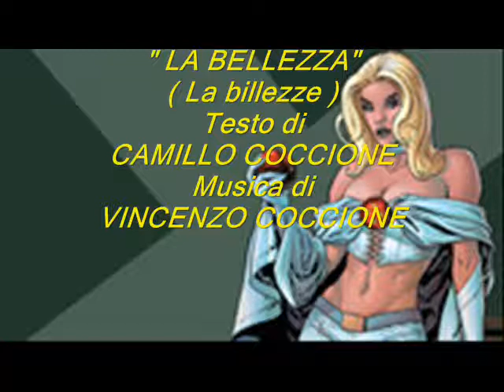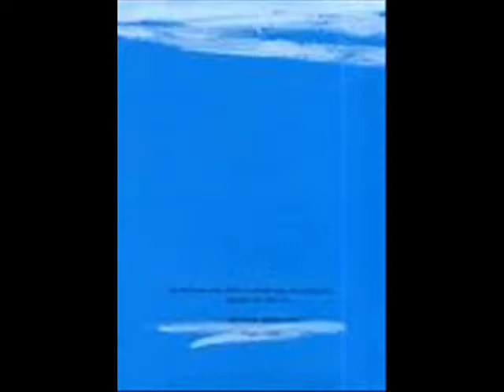" LA BELLEZZA. ""- Musica di VINCENZO COCCIONE - Testo di CAMILLO COCCIONE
LA BBILLEZZE
Caminenne pe' la vije
di li culle si ni va,
tra ricurde e nustalgije,
chelu tempe bbelle, a 'rfa'
 gne pe' na strana maggije,
 arie, sole e ggiuvintù,
 cheli jurne di pazzije
che la vite n'ardà' cchiù.

(Rit.) La bbillezze m'arvé 'n sonne
di li vasce e di li cante:
è nu ciele addó sprufonne,
addó vole gne n'incante.
 La bbillezze è n'atru monne
 che lu core 'm pô scurdà':
 ggiuvinette, n'annasconne
 l'alligrije di cantà'.

Mo la valle chiama chiame
ca da sole nen pô sta,
tra li fronne è nu ricame
di ricurde a smiccijà',
 ma lu tempe è nu ruttame
 di pinzîre, tempe che
 z'asserrupe gne na lame
 che nen si pô 'rmantinè'.

 La bbillezze m'arvè 'n sonne

La campagne è nu mistere
di stillucce a caminà',
gna z'arfacce, appena sere,
chela voje di cantà':
 dentr'all'alme che piacere!
 Che ddilizie arfà' gudè'!
 Ma li sacce: n'è lu vere,
 chelu tempe cchiù n'arvè'.

    Camillo Coccione